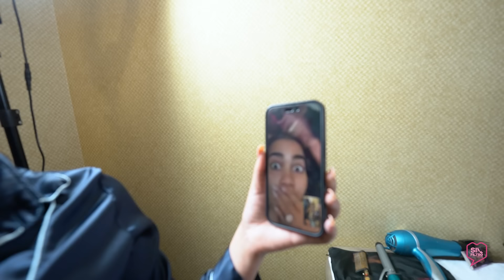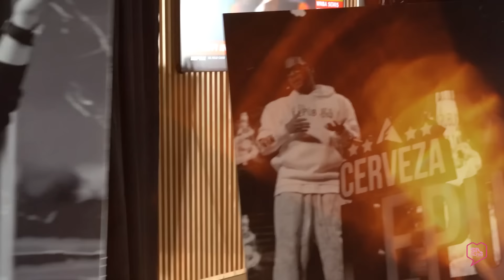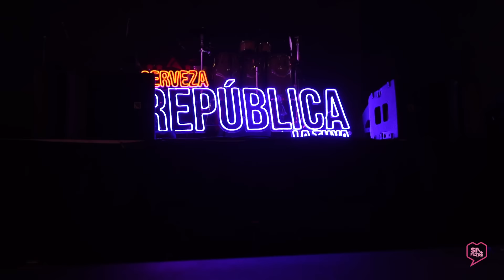ASÍ SE VIVIÓ EL REGRESO DE AMELIA ALCÁNTARA A SIN FILTRO EN BACKSTAGE PRUDENTIAL